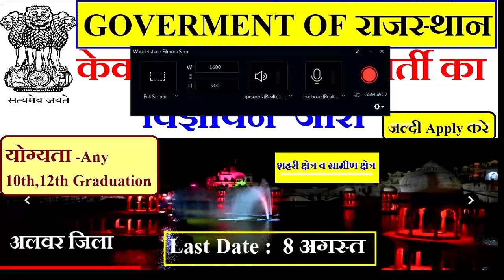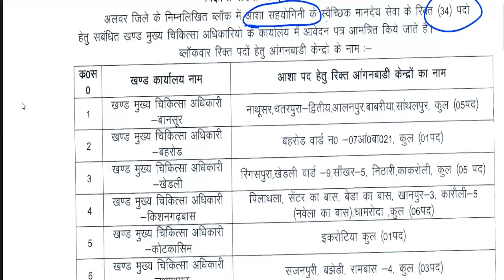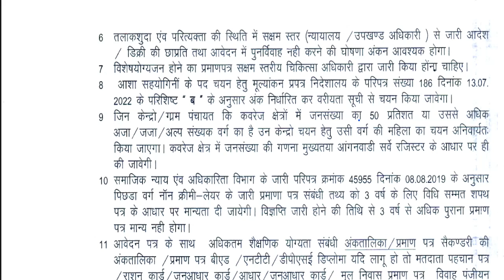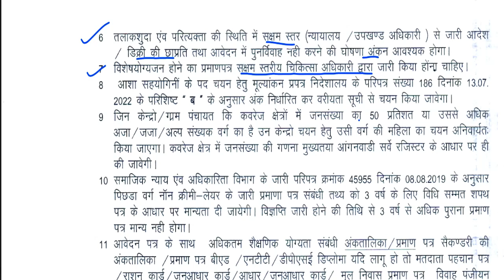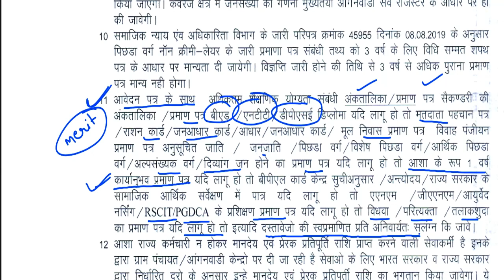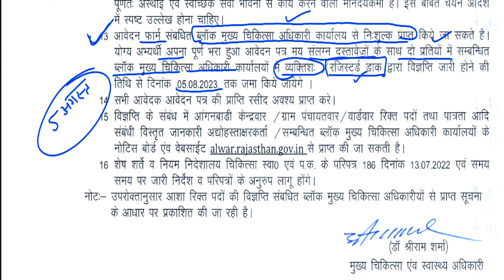राजस्थान मे महिलाओ की भर्ती का विज्ञापन जारी || कोई फीस नहीं || no exam ,no interview || 10th ,12t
राजस्थान मे महिलाओ की भर्ती का विज्ञापन जारी || कोई फीस नहीं || no exam ,no interview || 10th ,12th

link ::::    jankalyanfile.rajasthan.gov.in